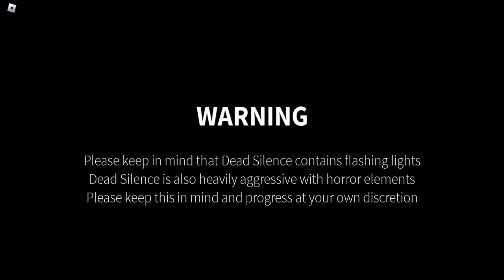me playing dead silence with my cousin Gregoria gaming